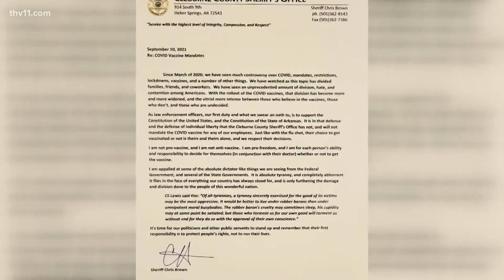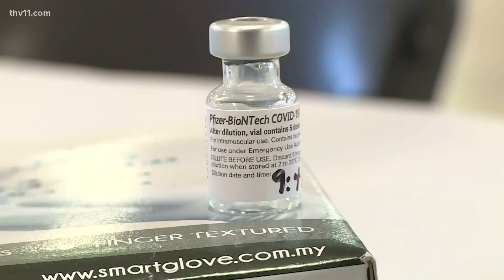How the federal vaccine mandate affects Arkansas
While cases continue to climb and vaccinate rates aren't where leaders and health professionals want them to be, President Joe Biden announced a vaccine mandate.